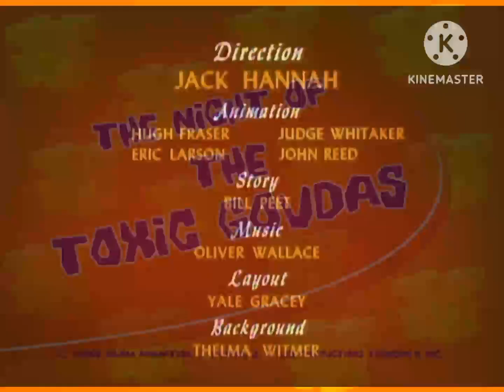The Night of The Toxic Goudas(Disney Titles)